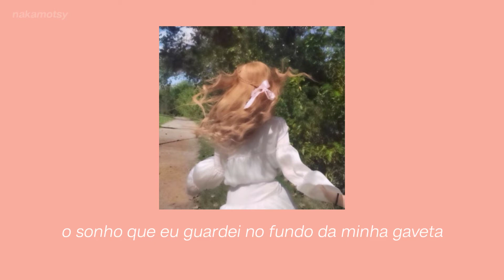iz*one — daydream | legendado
se você quiser alguma música pode deixar nos comentários que eu farei o que puder pra atender o seu pedido. qualquer erro na tradução me avise nos comentários.